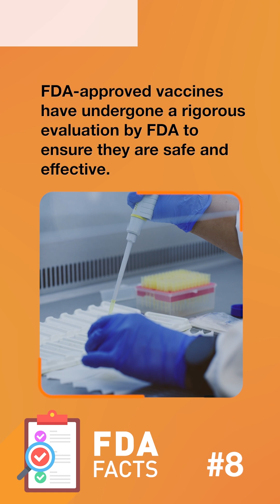8. FDA-approved vaccines undergo a rigorous evaluation by FDA to ensure safety and effectiveness